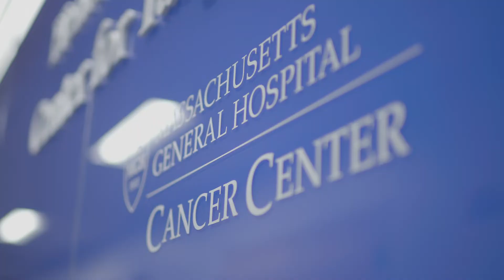Dr. Kerry Reynolds and Dr. Chloe Villani: Teaming Up to Provide Personalized Care for Patients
Mass General Cancer Center's Dr. Kerry Reynolds, Director of the Severe Immunotherapy Complications Program, and Dr. Chloe Villani, Director of the Single Cell Genomics Program, are a package deal. Billy Costa of Kiss 108 Radio sits down with both of them to learn about the incredible team dynamic between research and clinical practice for patients at Mass General Cancer Center.